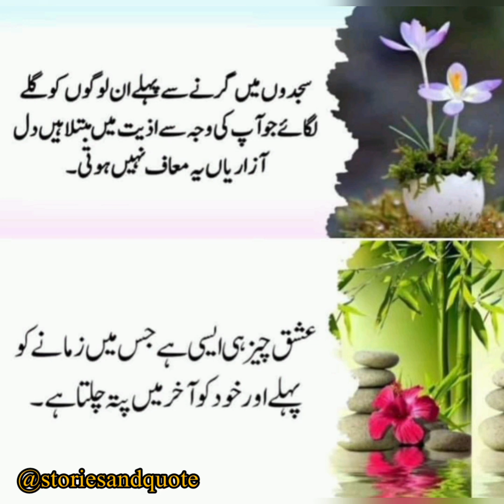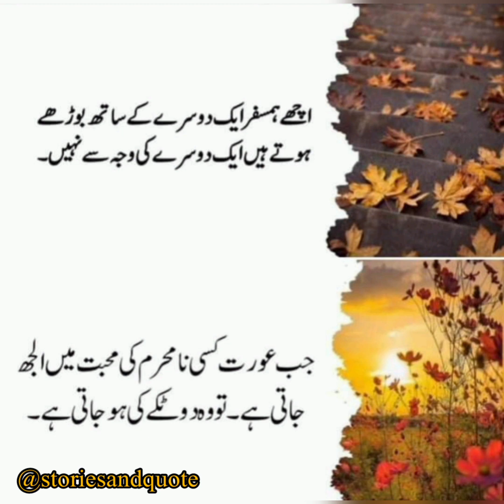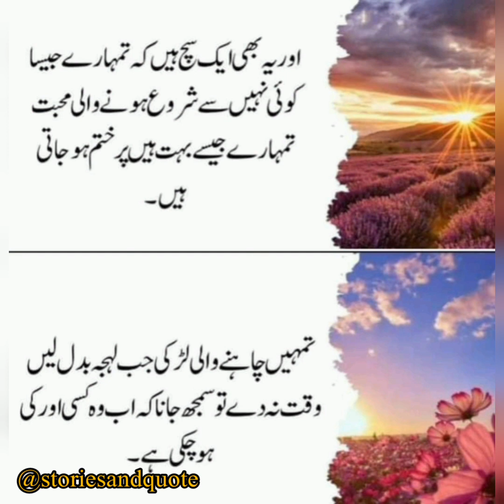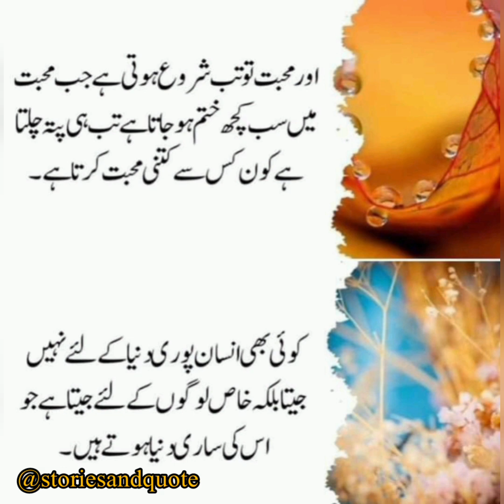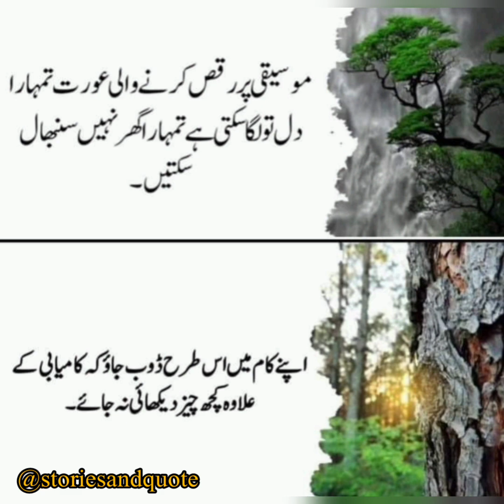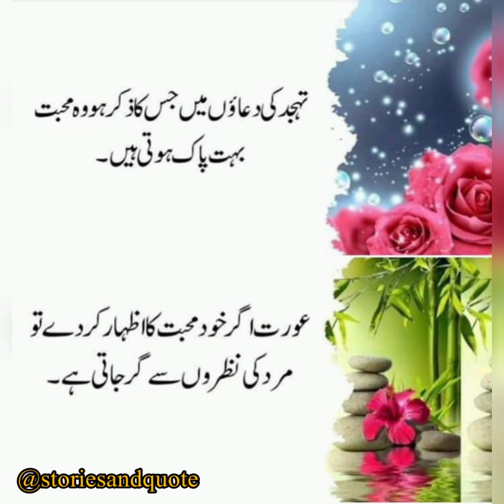50 important lines || 50 اہم ترین باتیں